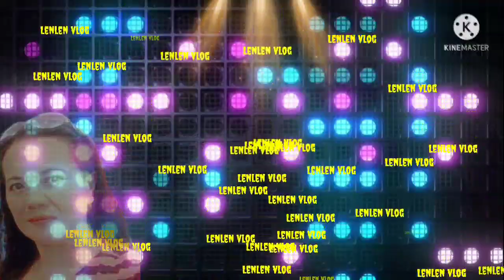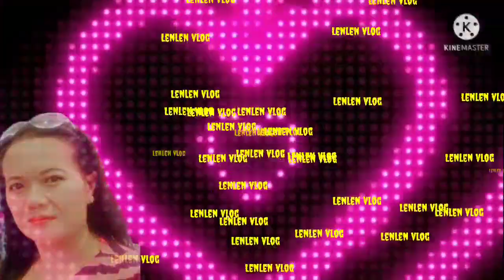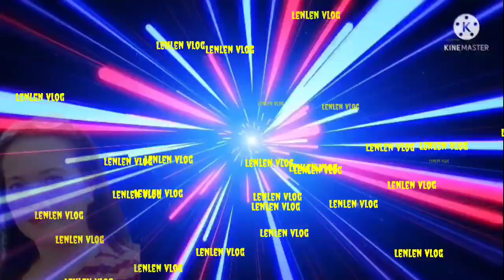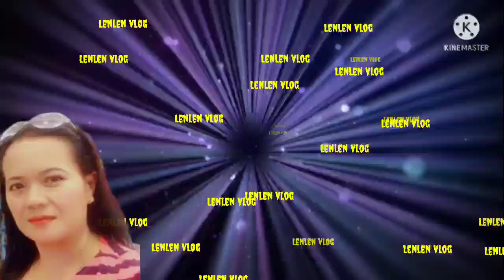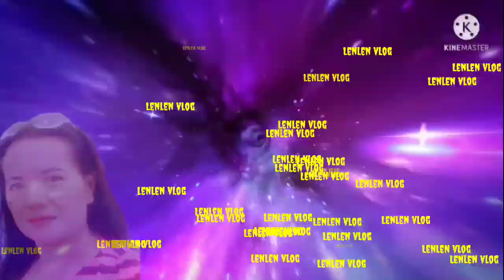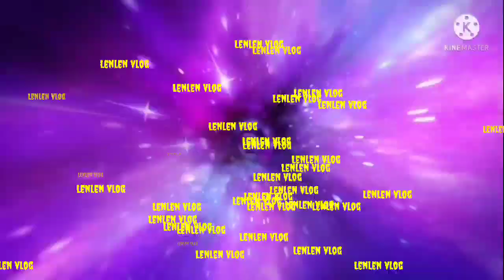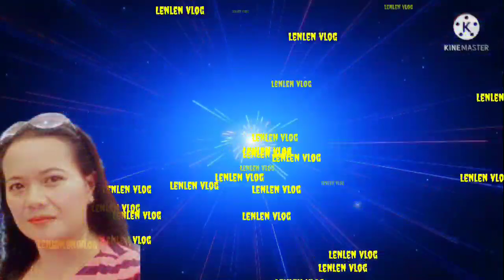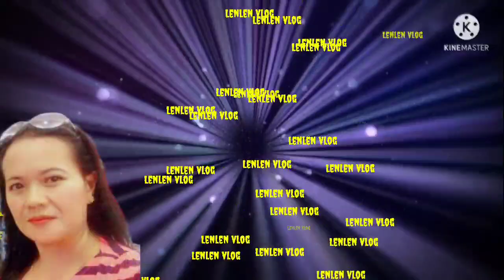OLD BEST DISCO MUSIC 1970'S@LenlenVlog